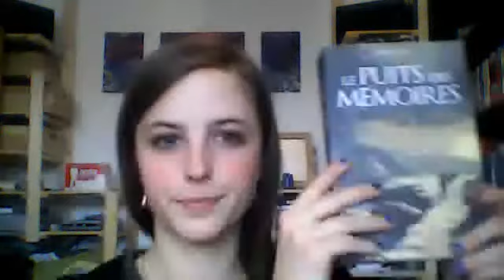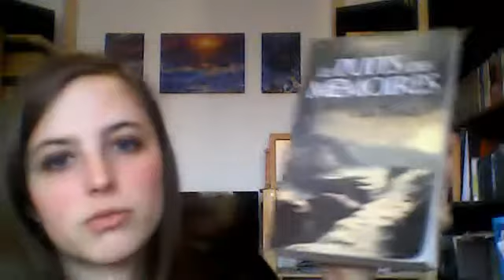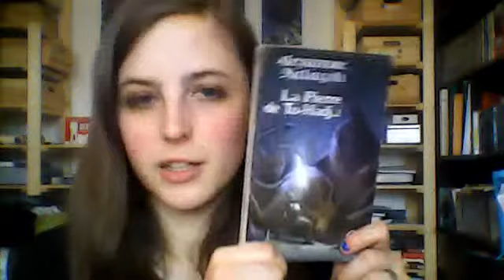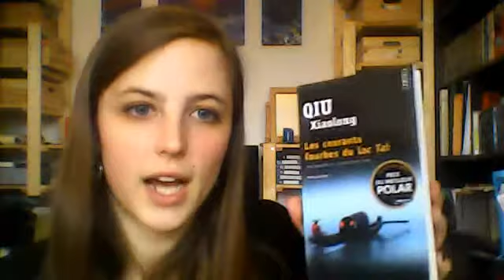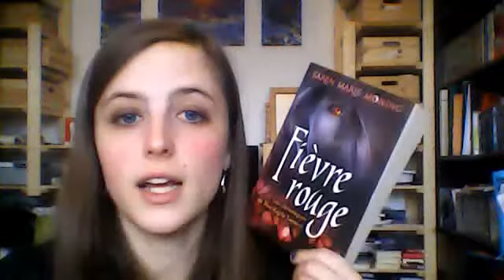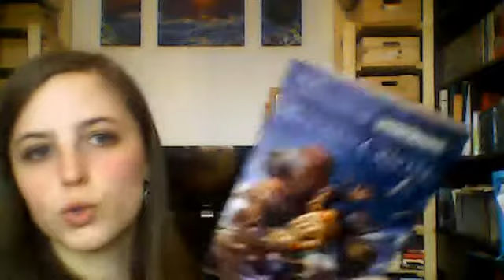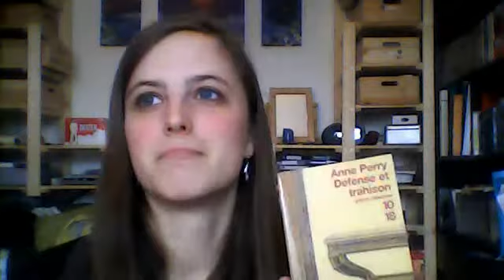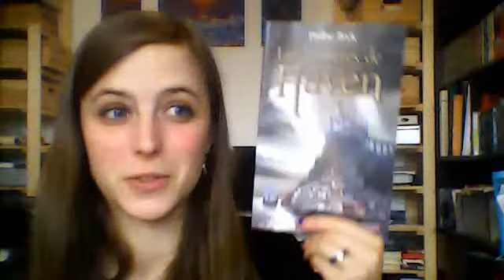Bilan lecture mi-janvier/mi-février 2013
Mon bilan d'un mois... pas réussi à le faire à la fin du mois de janvier...

Pour les couvertures et les avis, c'est par ici: samlor-en-livre.eklablog.com